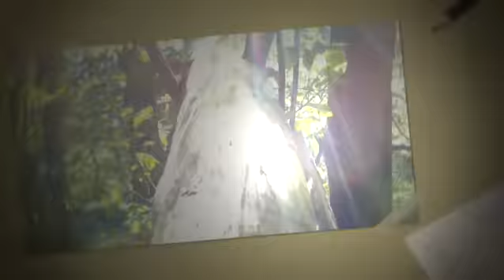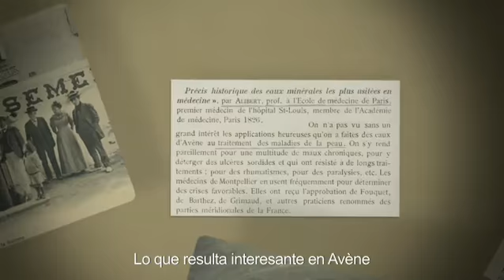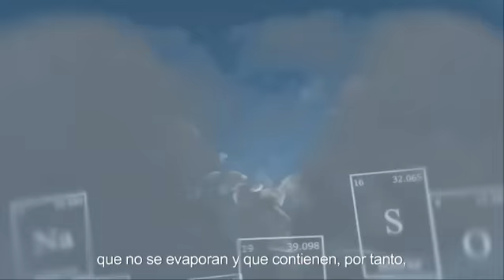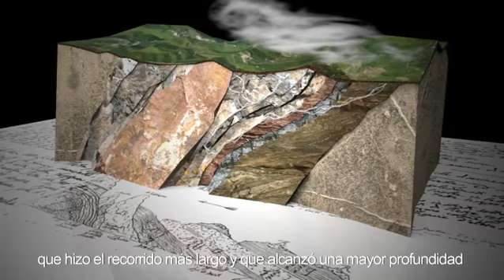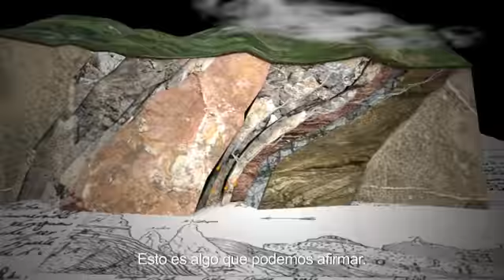Génesis del Agua Termal Avène